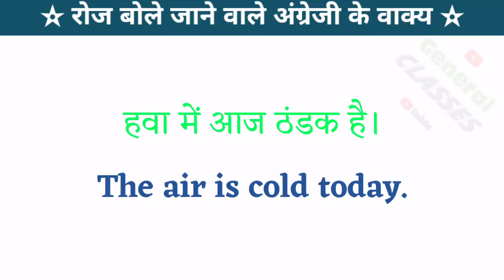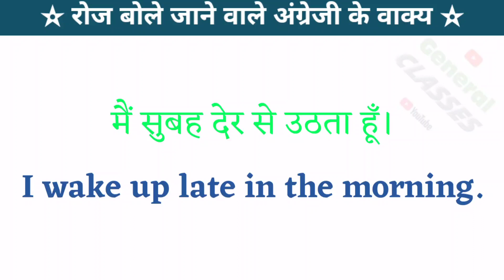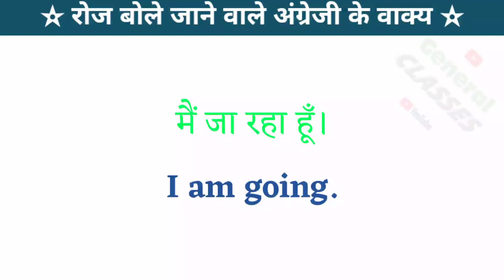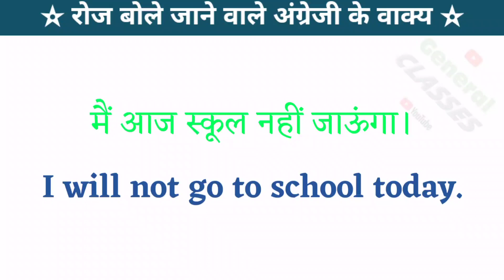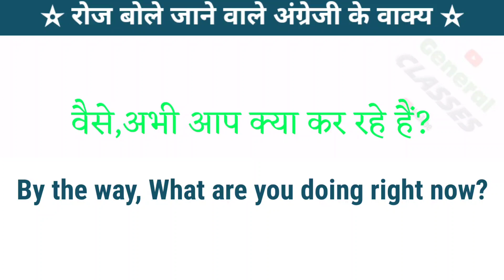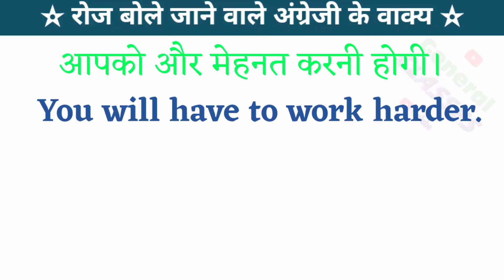Daily Use English Speaking Practice ।। अंग्रेजी बोलना शुरू करें।। इंग्लिश कैसे बोलें।।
In this video we will practice daily use english sentences with hindi meaning

P͜͡l͜͡e͜͡a͜͡s͜͡e͜͡ S͜͡h͜͡a͜͡r͜͡e͜͡ Y͜͡o͜͡u͜͡r͜͡ V͜͡a͜͡l͜͡u͜͡a͜͡b͜͡l͜͡e͜͡ F͜͡e͜͡e͜͡d͜͡b͜͡a͜͡c͜͡k͜͡